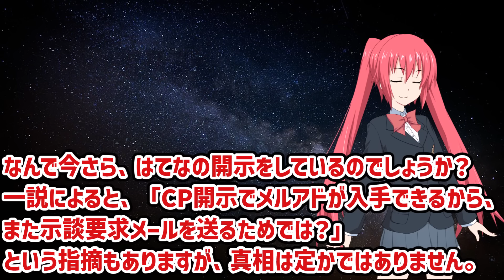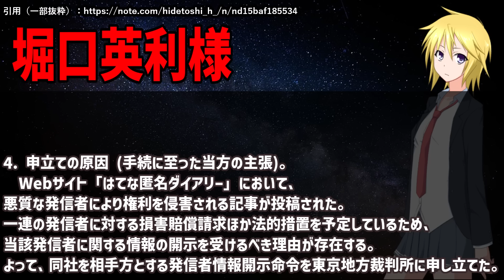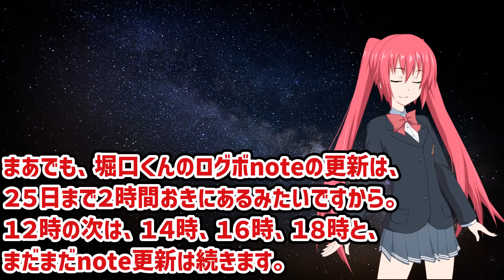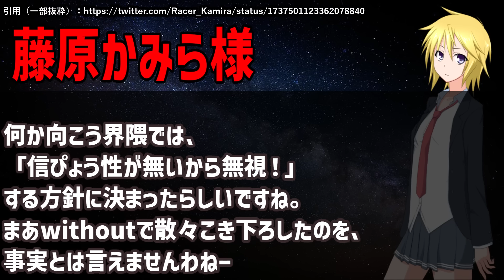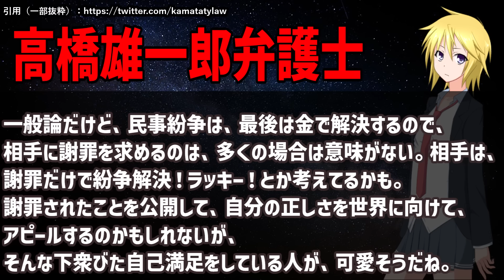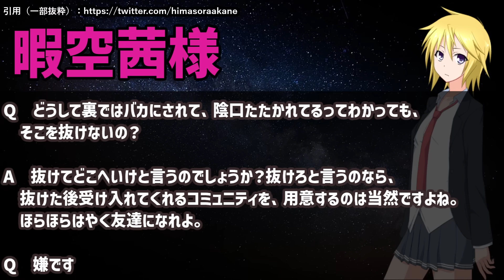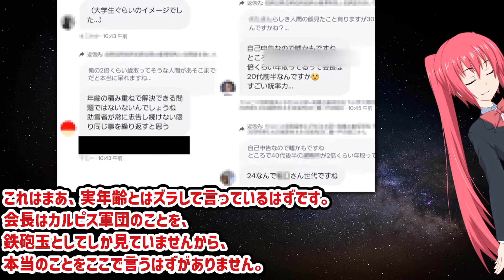堀口英利さん、本当にいい加減にしてください。こんなんじゃ商売にならないよ。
★Amazon クリスマスギフトの申し込みはこちら。自分へのご褒美にもどうぞ。
★レイアおすすめの枕
北海道ワイン おたるナイヤガラ 【白】
北海道ワイン おたる赤甘口（赤ワイン）
極上はちみつ紅茶